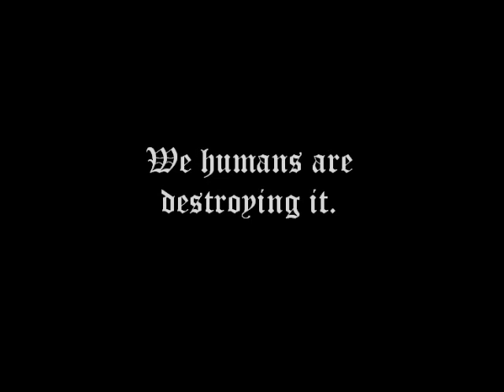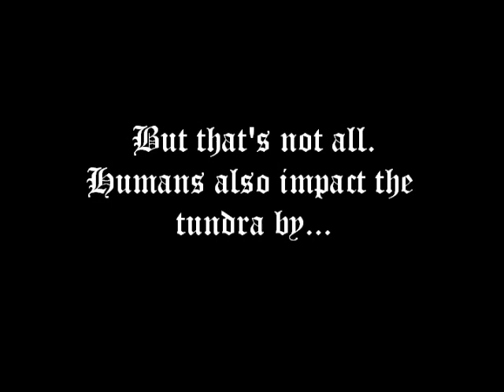Human Impacts on the Arctic Tundra